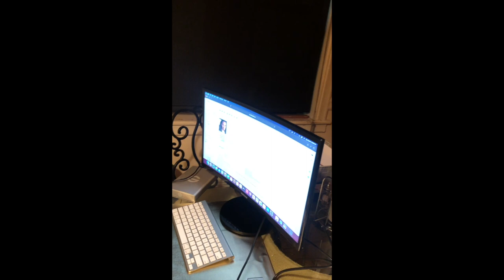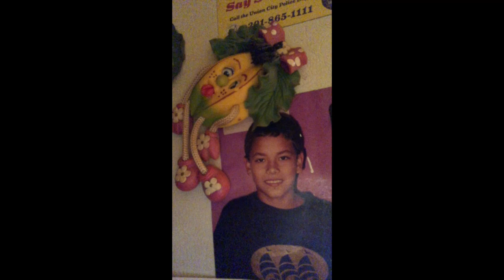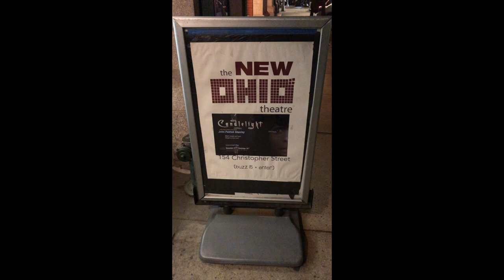Tetragramm Vlog - 12.5.21 - 12.20.21